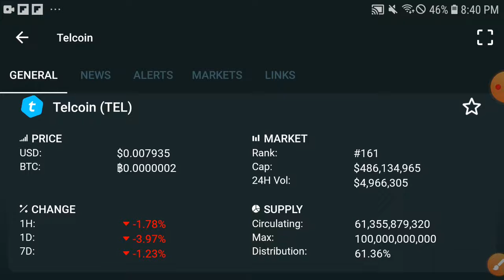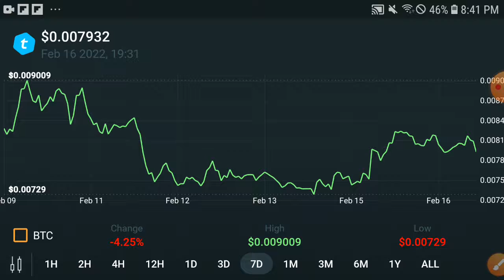Telcoin 40X Profit || TEL Price Prediction! Telcoin Today Update